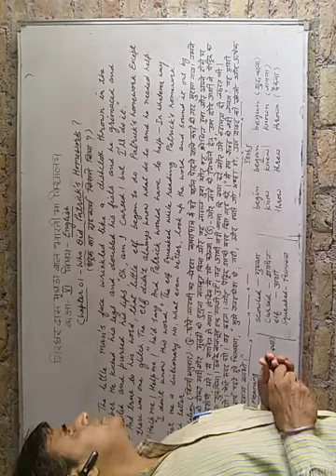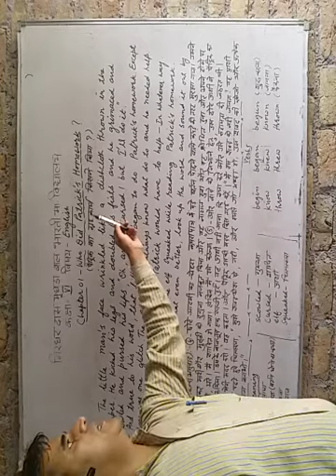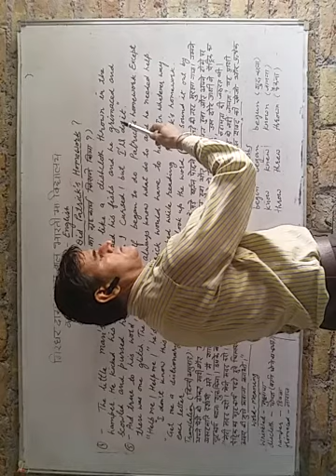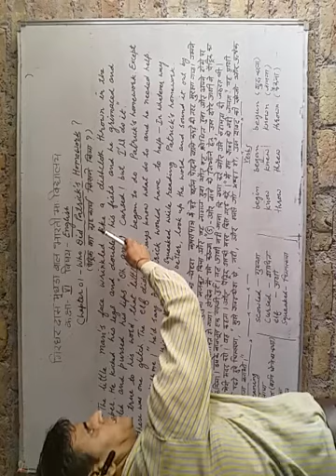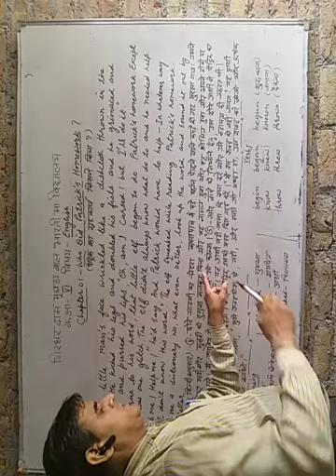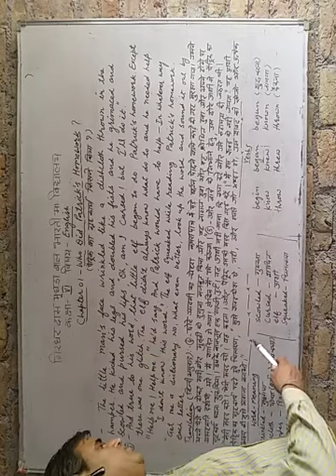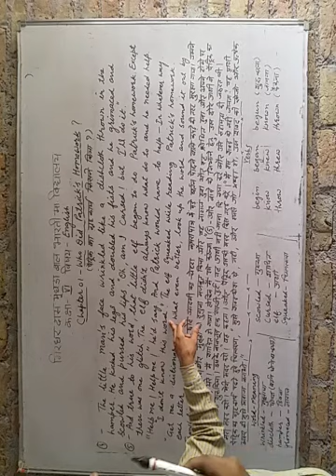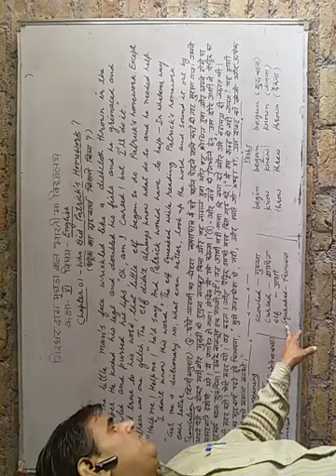Class 6th English [Chapter-1] Part-3 [Date 27.07.2021]